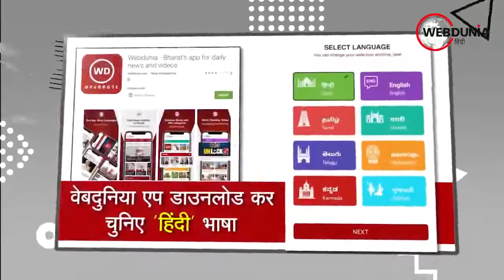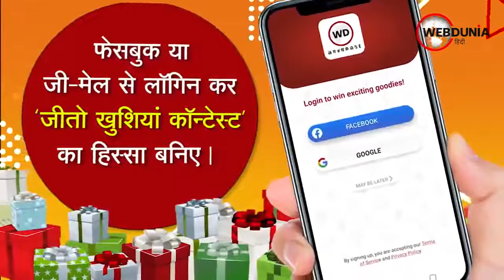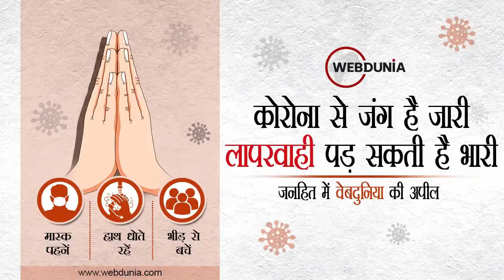Corona Virus Update: कैलाश विजयवर्गीय बोले, राहुल झूठ बोले इसलिए हुआ कोरोना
कैलाश विजयवर्गीय ने यह बयान इंदौर में कोरोना की बिगड़ती स्थिति पर जनप्रतिनिधियों और अधिकारियों के साथ हुई बैठक के बाद मीडिया से चर्चा करते हुए दिया।
कोरोना के बढ़ते संक्रमण के बीच सियासत भी अपने शबाब पर है।
भाजपा के राष्ट्रीय महासचिव कैलाश विजयवर्गीय ने राहुल गांधी पर साधा निशाना।